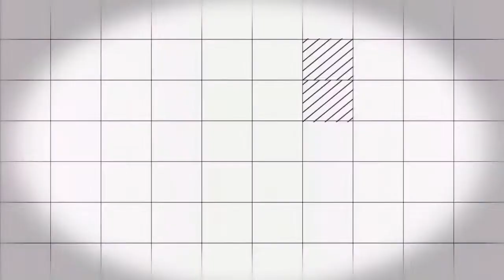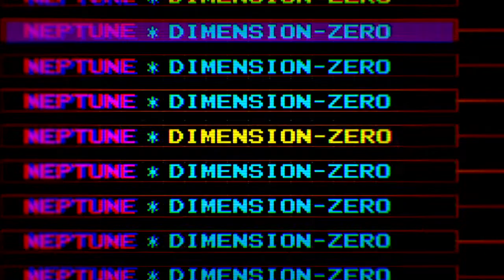新次元ゲイムネプテューヌVIIR ＃１